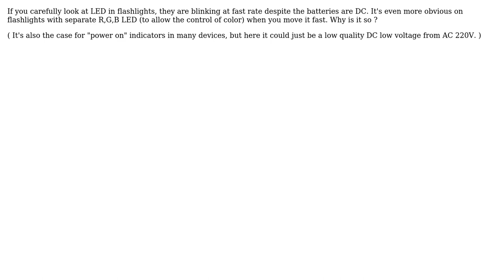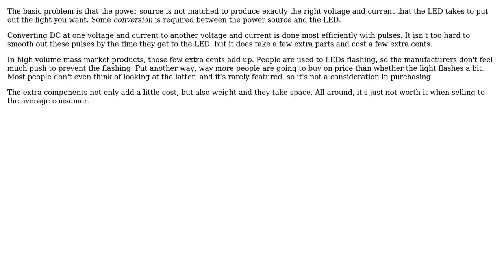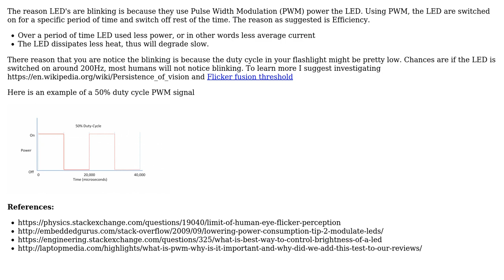Engineering: Why are LED blinking? (2 Solutions!!)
Engineering: Why are LED blinking?

With thanks & praise to God, and with thanks to the many people who have made this project possible! | Content (except music & images) licensed under CC BY-SA | Music | Images & others | With thanks to user user7083 user Olin Lathrop user Mahendra Gunawardena user Fabrice NEYRET and the Stack Exchange Network Trademarks are property of their respective owners. You are responsible for your own actions.